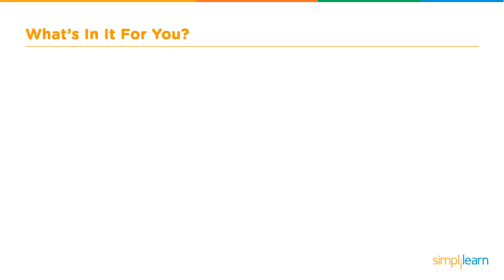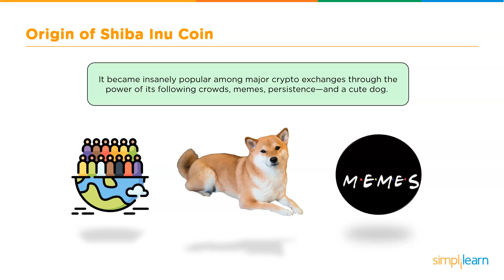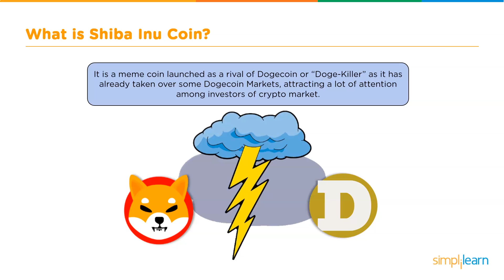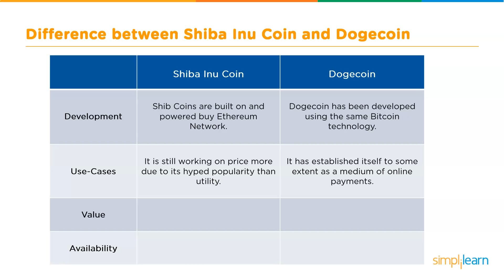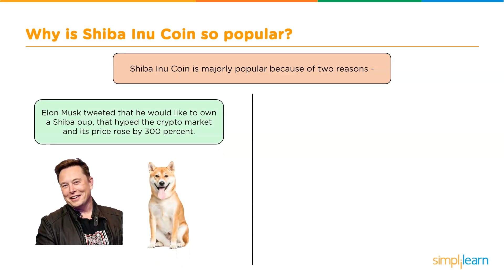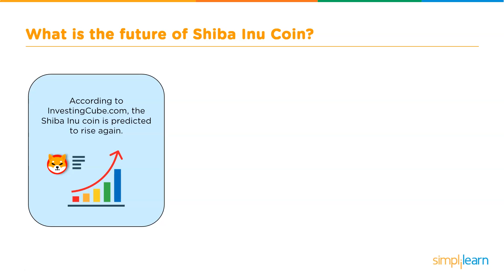What Is Shiba Inu Coin? | What Is Shiba Inu Coin Used For | Shiba Inu Coin Explained | Simplilearn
This video on What is Shiba Inu Coins covers all the important information like the origin of Shiba Inu Coins, What Is Shiba Inu Coin Used For, How Shiba Inu coin differs from Dogecoin, Why Shiba Inu Coin is so popular and what future it holds for itself.

These are the topics we will be discussing in this video:
00:00:00 Origin of Shiba Inu Coins
00:01:57 What is Shiba Inu Coin?
00:02:44 Difference between Shiba Inu Coin and Dogecoin
00:04:13 Why is Shiba Inu Coin so popular?
00:04:57 What is the future of Shiba Inu Coins's?

Cryptocurrencies have become increasingly popular over the past several years - as of 2018, there were more than 1,600 of them! And the number is constantly growing. With that has come to an increase in demand for developers of the blockchain (the underlying technology of cryptocurrencies such as bitcoin, ethereum, dogecoin). The salaries blockchain developers earn show how much they are valued: According to Indeed, the average salary of a full-stack developer is more than $112,000. There’s even a dedicated website for cryptocurrency jobs.

✅ Skills Covered
- Agile
- Git
- SQL
- Core Java
- Spring
- Spring Boot
- HTML and CSS
- AWS
- Docker
- Jenkins
- JavaScript
- ReactJS
- Cucumber
- Maven JSP
- JDBC
- MongoDB
- JUnit